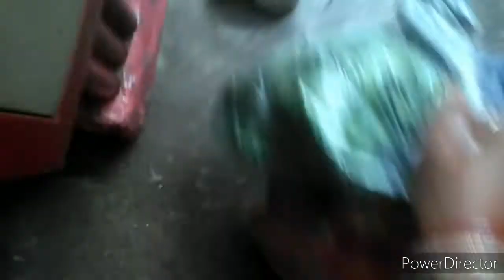আমাদের গাছে মুকুল এসেছে | আজ করলাম সোয়াবিন আলুর তরকারি | Valentine's gift হিসাবে কিকিনলাম বরের জন্য